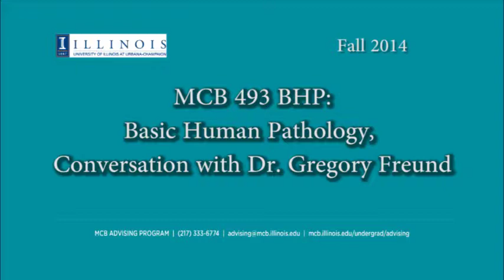MCB 458: Basic Human Pathology, conversation with Dr. Gregory Freund (old version)